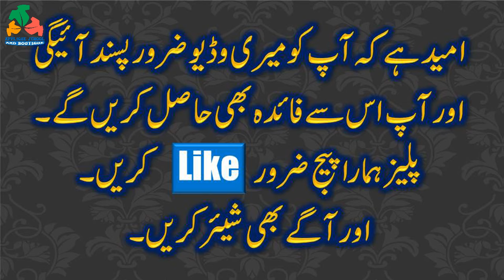Aplic Border Design Cutting Tutorial | Applic Work Tutorial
Hello Viewers,
These all designs I create easy for you, I will create more videos how to stitching applique (aplic lagane ka tarika, applic banane ka tarika) aplic kese banate hain.
aplic work design cutting and applic work tutorial